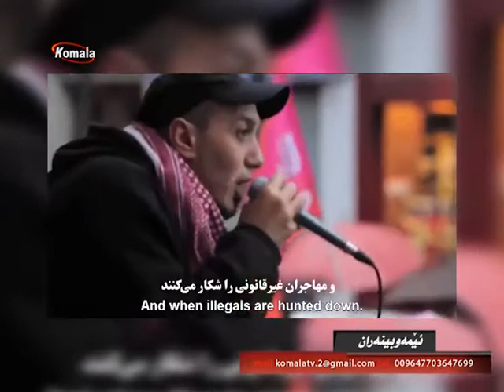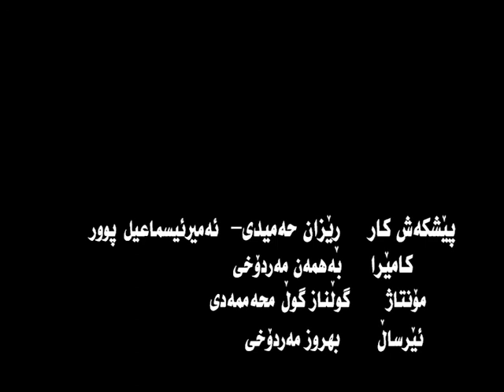ئیمه و بینه ران - 4.8.99